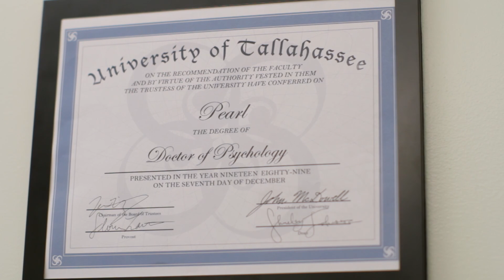Research Rescue | Episode 1 "Stuck"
In a world where research projects and papers lurk around every class syllabus there are those who have dedicated their lives to the organized pursuit of knowledge. Where there is a group project without direction, they'll be there. Where there is a required number of credible sources needed, they'll be there. Where there is a student who just doesn't know where to start, they'll be there.  They are YOUR library's Research Rescue Team and they're always here to help!  These are the "real" episodes of "real" librarians helping "real" students.